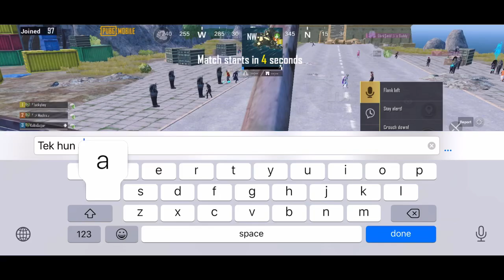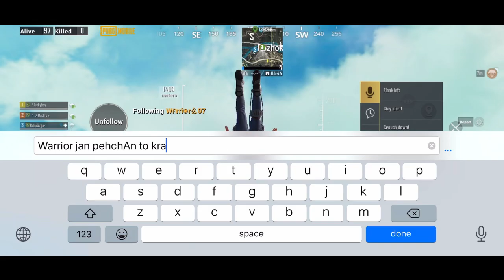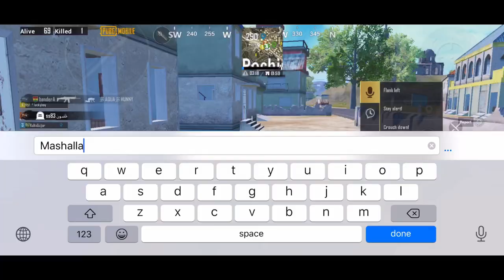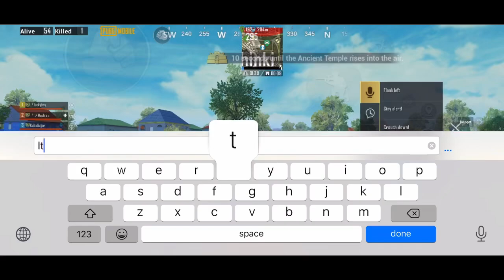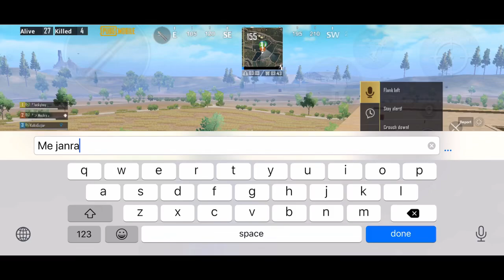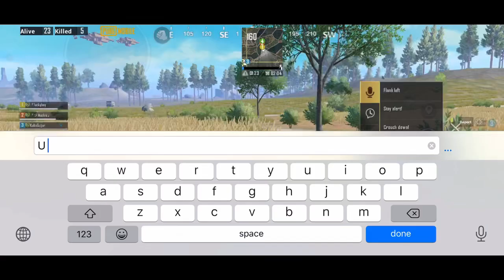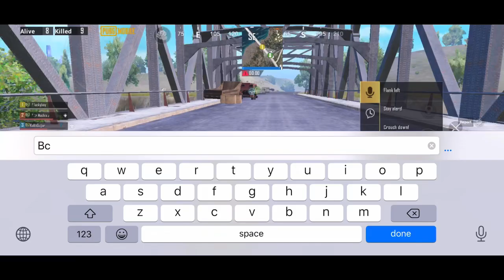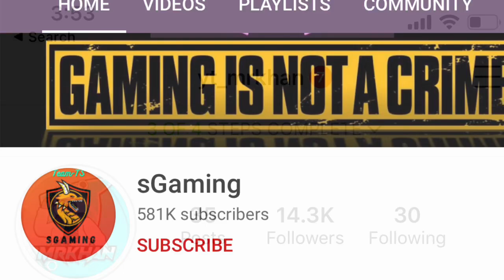💔Joined Random Squad but My GIRLFRIEND Cheated On me Get Caught | Breakup Gone Wrong Hole By Pathan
CHANNEL LINK

Support players

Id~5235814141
DROP POPY